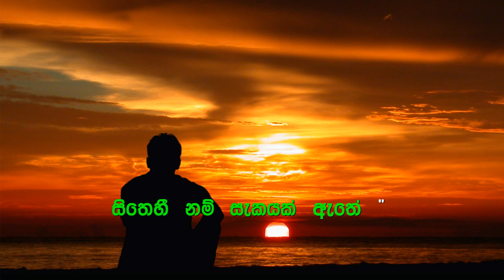Sanda Walawan Karaoke with Lyrics (Without Voice)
ගායනය     : ක්ලැරන්ස් විජේවර්ධන
සංගීතය     : ක්ලැරන්ස් විජේවර්ධන
පද රචනය : ක්ලැරන්ස් විජේවර්ධන